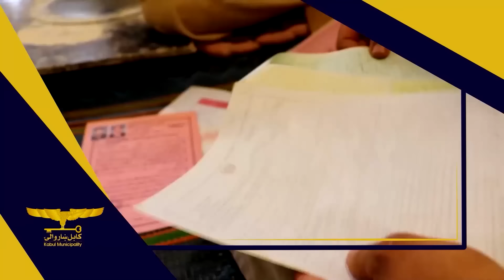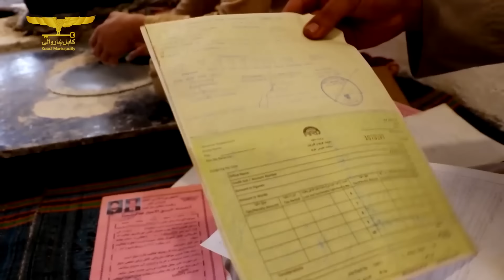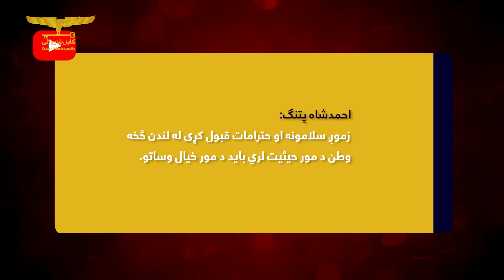شهرکابل بسوی آبادانی برنامه یازدهم